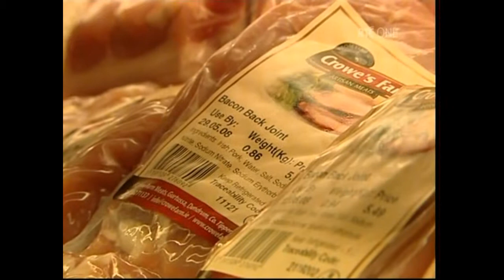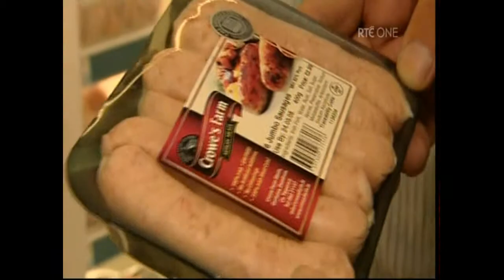Crowe's Farm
Crowe's Farm featured on Corrigan knows food.